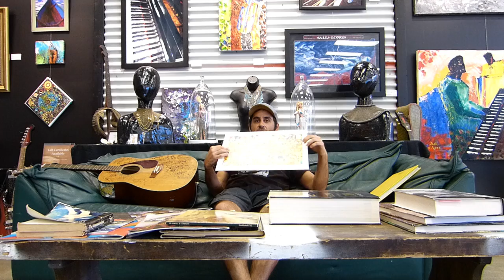Art Warrior 4 Having the Masters of ART behind You from SaveeARTh.us and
ART Warrior Training

Episode 4 Having the Masters of ART Behind You
Believe it or Not, they are there. Always. It is better to believe and imagine this... but it doesn't matter. They Know! haha There are many sacred and wonderful mysteries surrounding the Lives of Artists throughout time, and the Current state of Art is always a reflection of every Artist of the past, as they continue to live on with us all in their timeless visions.

There are a few stories when the Power of the Ancients, Dali, and others have shown themselves in ways that i do not fully understand, but love to document and ponder the Nature of. Be Open to the mysteries that ART can provide, do not turn a blind eye to synchronicity, it's usually telling something important.. Same as DREAMS! embrace them, attempt to solve them, and if you can control them.. you are going to have a Perfect experience in every realm imaginable.

Learn from Artists of the Past and Present.. Learn from EVERYONE! always be on the lookout for ideas, inspiration, and Miracles of this Universe. They are Everywhere. And some of your favorite Artists from throughout time, may be involved in the magic. :)

Enjoy Your ART Warrior Path :)

This may become an infinite collection of Art Warrior Training Sessions designed to Motivate, Inspire, Enlighten, and Educate those who may want to follow the ART Warrior Path.

In each episode, diNo freely speaks about a particular topic of debate as it has related to his Art path. Success in Life and in the Art World is not defined by Money... the Life of the Artist is filled with Magic, Beauty, and Love, but it is NOT easy. Every artist faces a unique collection of Hardships and Obstacles that can either End an Artists career and dreams, or FIRE them UP to succeed No Matter What!

These Trainings are a glimpse into my intentions as an Artist, and the long and immensely symbolic adventure of Creativity that has been my 35 years on eARTh.

Every single Being possesses the ability and time to Create Art and find their Own Unique Craft, Vision and Creative Expression. Encourage ALL students of Life to live a Happy and Inspired Life in full appreciation of the Wonders and Mysters of the Infinite Universe that Surrounds us.

This series will take EVERYONE, whether you think you are an Artist or Not, on a journey into the mind of an Artist, where you may have never thought to Wander. Above ALL, this is a Positive VISION for the Future of Our World.

Once one discovers ART, Happiness prevails and One is NEVER bored again. Life becomes an immaculate journey filled with miracles on an instant by instant basis. It is rewarding in ways that are far more important to the mind, body and spirit, than Money and Fame.

Be Positive. Get Creative. Be Aware. Love to LEARN. Get Inspired. Seek Enlightenment. Find Beauty Everywhere. Everything is Perfect. Bless you ALL on your beautiful Paths of ART.

a 501c3 founded by DiNo and dART dedicated to Saving eARTh with HEART and ART.. forever.

a diNo designed APP that allows users to take a picture or Upload ANY Image, and see what it looks like while spinning at Various speeds. Provides Infinite Illusions for ALL Ages. The BEST APP that only a few people know about. Join me in Pioneering the ART of the Spinning Mandala, and ANIMATE your ART like never before... :)